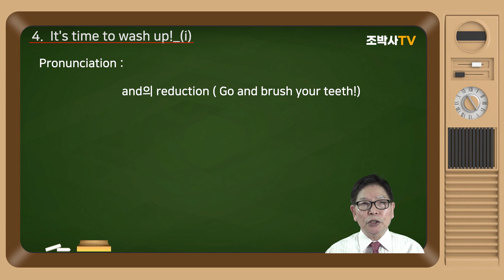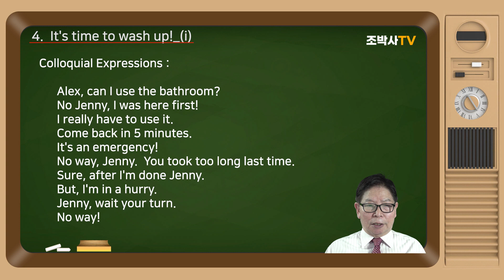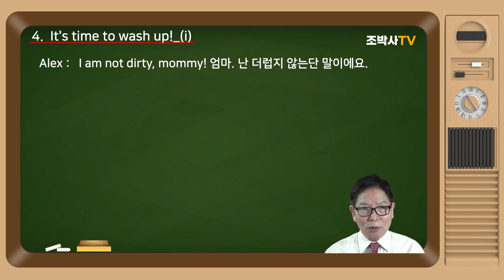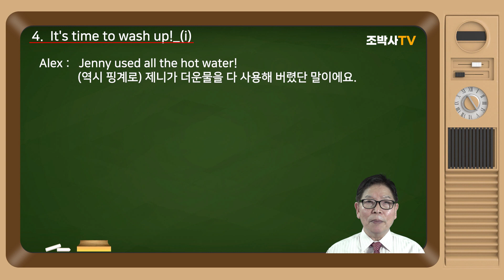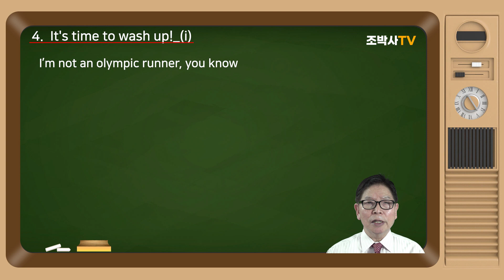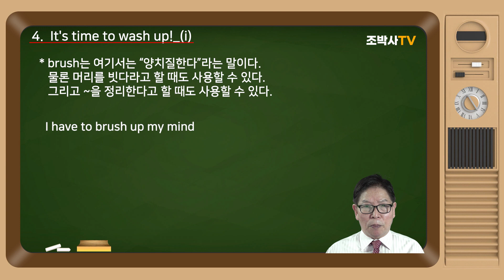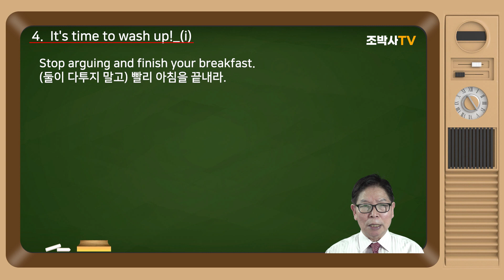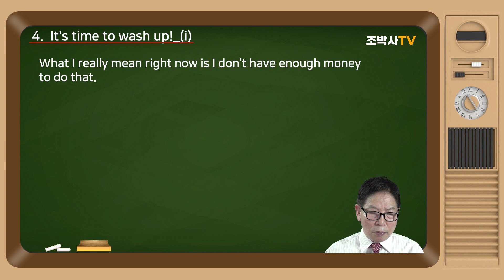[Mommy's Talk 4_1] 영미인 가정생활표현. It's time to wash up! 자 씻을 시간이야. | Stop playing around. [조박사TV]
4.  It's time to wash up!
 자 씻을 시간이야.

[Warming up]

엄마께서는 알렉스에게 아침 식사하기 전에 손을 씻고 양치질하라고 합니다. 그런데 알렉스는 나중에 하고 싶어집니다. 그래서 핑곗거리를 만들어 봅니다. 여동생 제니가 더운물을 다 사용해 버렸다고. 그러자 엄마께서는 이젠 조금 화를 내십니다. “Stop making any excuses, Alex.” 즉, “ 자꾸 핑계 대지 마, Alex야.” “I mean it!” “농담 아니야….”라고 언성이 조금 올라가기 시작한다.

이과에서는 다음을 배운다.

Expressions :  It's time to ~ / I am not ~ / OK! Stinky mouth /  Go and brush your teeth! / I'll wash up ~ / Stop playing around. / Stop making excuse / I mean it.

Grammar : Be동사의 부정문 / 명령문 / stop + ~ing / 미래시제 / 전치사 after

Pronunciation :  and의 reduction ( Go and brush your teeth!)
Colloquial Expressions :

 Alex, can I use the bathroom?
 No Jenny, I was here first!
 I really have to use it.
 Come back in 5 minutes.
 It's an emergency!
 No way, Jenny.  You took too long last time.
 Sure, after I'm done Jenny.
 But, I'm in a hurry.
 Jenny, wait your turn.
 No way!

[Dialog]

[본문]

Mommy : It's time to wash up, Alex!
Alex :  I am not dirty, mommy!
Mommy :  OK! Stinky mouth. Go and brush your teeth!
Alex :   I'll wash up after breakfast, mommy.
Mommy : Stop playing around.
Alex :   Jenny used all the hot water!
Mommy : Stop making excuses, Alex. I mean it.

[표현 및 해석]

Mommy : It's time to wash up! Alex야. 자 씻을 시간이야.
Alex :   I am not dirty, mommy! 엄마. 난 더럽지 않는단 말이에요.
Mommy : OK! Stinky mouth. Let's go and brush your teeth!
   아가야. 입에 냄새난다. 가서 이 닦자.
Alex :   I'll wash up after breakfast, mommy. 아침 먹고 씻을게요. 엄마.
Mommy : Stop playing around. 그만 꾸물거려.
Alex :   Jenny used all the hot water! (역시 핑계로) 제니가 더운물을 다 사용해 버렸단    말이에요.
Mommy : Stop making any excuses, Alex. 자꾸 핑계 대지 마, Alex야.
   I mean it, 농담 아니야.

[표현]

1) It's time to wash up! Alex야. 자 씻을 시간이야

* Wash up은 “~을 씻는다”의 뜻이다. ( = To wash hands, brush teeth, etc and get ready for something)

2)  I am not dirty, mommy! 엄마. 난 더럽지 않는단 말이에요.

* 여기의 이 “I am not~”은 너무나 많이 사용된다. 더 많은 표현을 살펴본다. 문법적으로는 Be 동사 다음에 Not이라는 부정어를 사용하면서 “~은 아니다”라고 표현한다. 다음의 패턴 속에서 익혀 본다.

I am not hungry, mommy! 엄마. 배고프지 않는단 말이에요.
I'm not an early riser like you. 저는 엄마처럼 일찍 못 일어난단 말이에요.
I'm not finished yet, mom. 아직 안 끝났어요. 엄마.
I'm not that wet. 제가 그렇게 (흠뻑) 적은 것은 아니에요.

3)  OK! Stinky mouth. Let's go and brush your teeth!

* Stinky mouth 역시 엄마들이 자주 사용하는 표현이다. 얘들이 양치질하기 싫다고 하면 반드시 등장하는 영어다운 표현이다. stinky는 “냄새가 나는”의 뜻이다. 가령, “입에서 냄새가 난다.”라고 할 때도 “Your breathe stinks.”라고 하면 좋다. 또는 “You have a bad mouth."라고 하기도 한다.

* brush는 여기서는 “양치질한다”라는 말이다. 물론 머리를 빗더라고 할 때도 사용할 수 있다. 그리고 ~을 정리한다고 할 때도 사용할 수 있다.

4)  I'll wash up after breakfast, mommy. 아침 먹고 씻을게요. 엄마.

* after는 ~의 후에 또는 ~뒤에의 뜻으로 사용되는 전치사이다. 이 전치사라는 말은 어떤 명사의 앞에 주로 놓여서 그 명사와의 위치 등의 관계를 설정한다고 해서 전치사라고 부르는데 차라리 전명사(前名詞)라고 부르는 것이 나을지도 모르겠다.

5)  Stop playing around. 그만 꾸물거려.
* 이 “stop ~ing”는 문법적으로는 stop이라는 동사 다음에 나오는 동사는 이처럼 동명사를 사용한다. 그러나 반드시 그런 것은 아니다. “~하기 위해서”라는 뜻으로 사용되려면 to 부정사를 사용하기도 한다. 그러나 우선 여기서는 다음에 동명사가 나오는 경우를 입으로 익혀 본다.

Stop playing around. 그만 꾸물거려.
Stop arguing and finish your breakfast. (둘이 다투지 말고) 빨리 아침을 끝내라.
Stop playing and get in your bed. 이젠 그만 놀고 침대로 가야지.
Stop your whining! 칭얼대지 마!
Stop arguing with me. 너 계속 까불래?
Stop making any excuses, Alex. 자꾸 핑계 대지 마, Alex야.

6) I mean it, 농담 아니야...

* I mean it이라는 표현은 농담 아니야! 정말이야! 정도의 뜻으로 많이 사용된다.

물론, 이 “mean"은 ”~을 뜻하다“의 뜻으로 사용된다. 가령, ”내가 말하는 뜻은 말이야~“ 정도의 표현을 하려면, ”What I mean is ~ " 정도로 사용하면 좋다.

그리고 명사로서 “평균”이라는 뜻으로도 물론 사용된다.